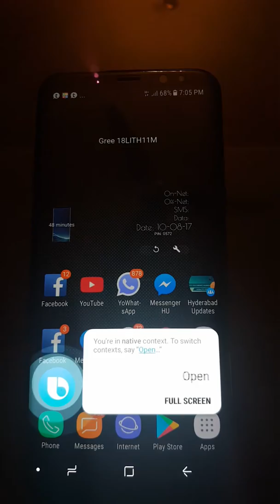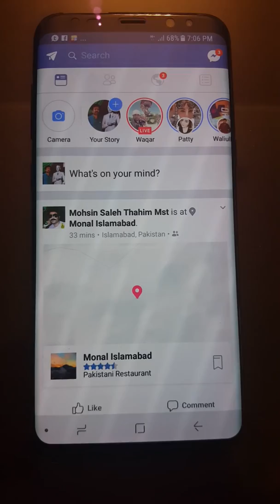Samsung Bixby Voice Demo - Pakistan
Samsung's new Artificial Intelligence update has just arrived in Pakistan. I have made this video after setting it up.